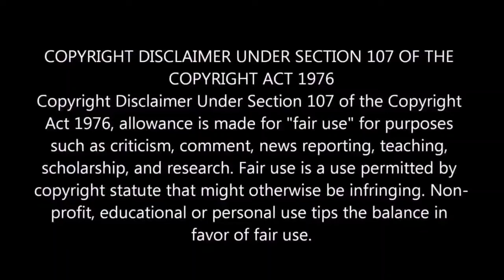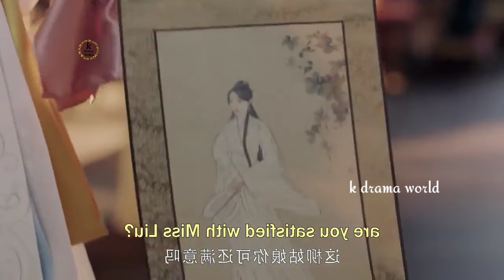a writer suddenly becoming a character in a novel full of political,thriller//KDRAMAWORLD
a writer suddenly becoming a character in a novel full of political intrigue, thriller and betrayal

తెలుగులో//cute తింగరి పిల్ల ... handsome దయ్యం తో ఒకే ఇంట్లో ఉండల్సివచింది 👻❤️‍🩹//KDRAMAWORLD

golden house hidden love// telugu explanation

 how did a god fairy become ah demon fairy 🧚‍♀️👻 the last immortal explained in telugu KDRAMAWORLD

summer again

TELUGU EXPLAINED ❤️ LOVE YOU SEVEN TIMES KDRAMAWORLD